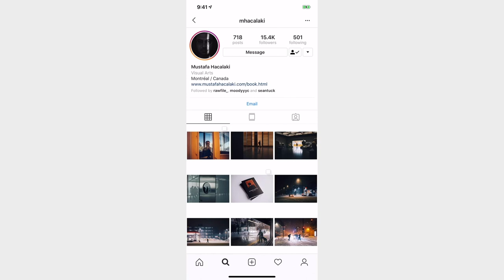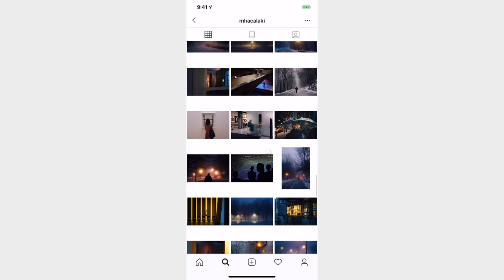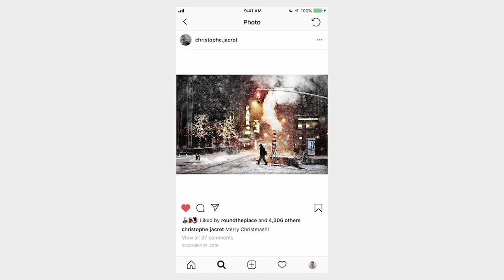Curiosity For Humanity | A Study Of Mustafa Hacalaki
[Equipment]
You can support this nonsense by using the link below to buy Your gear.